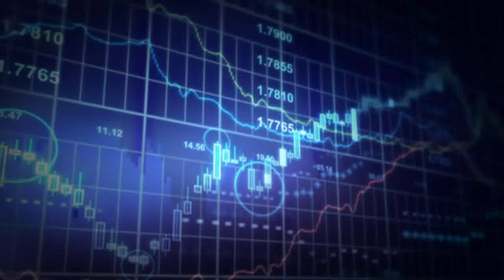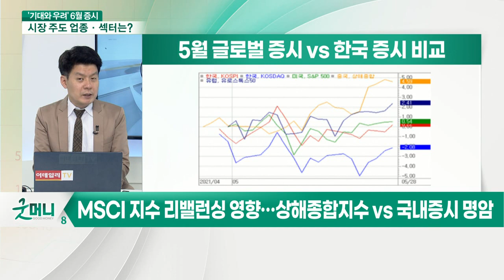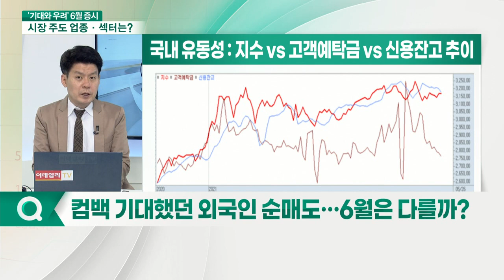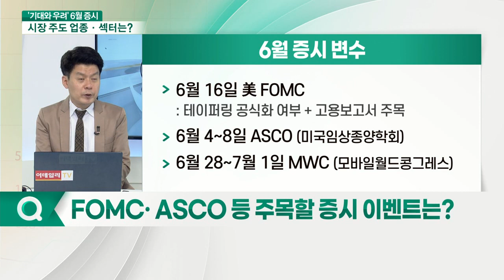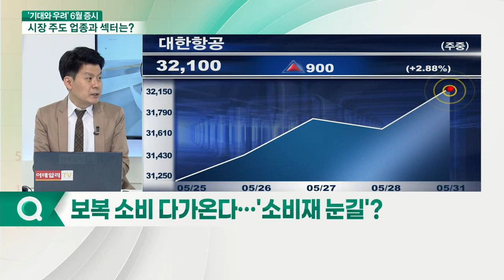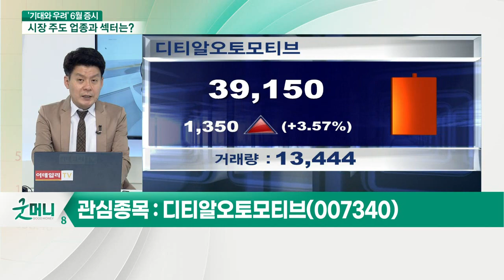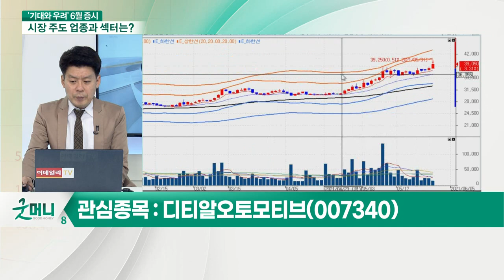김민수 레몬리서치 대표... '기대반 우려반' 6월 증시... 주도 업종은?_이슈포커스 (20210531)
김민수 레몬리서치 대표
Q. 컴백 기대했던 외국인 순매도… 6월은 다를까?
Q. FOMC· ASCO 등 주목할 증시 이벤트는?
Q. 경제 지표에 쏠린 눈… 주요 일정은?
Q. 보복소비 다가온다… 소비재 눈길?
Q. 6월 증시, 업종별 순환매 지속될까?
Q. 반도체 숨통 트인다… 자동차株 질주할까?
Q. 다시보자 자동차株… 관심종목은? 디티알오토모티브(007340)